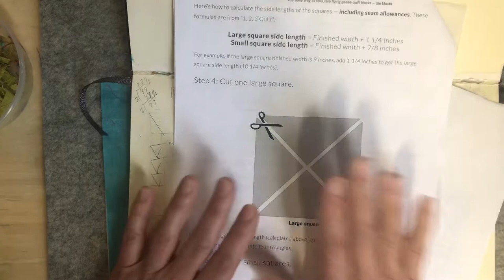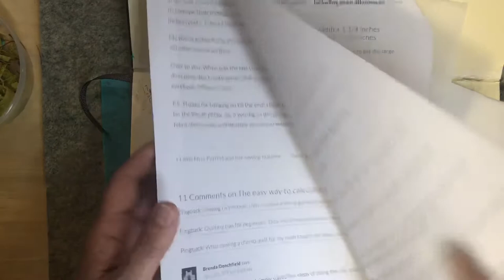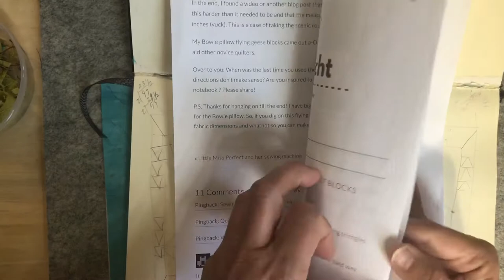Flying Geese, Choosing Threads, roxysjournalofstitchery May Block, and Memory Cloth Progress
Sorry about going off camera for a bit there. Persevere — I figure it out and come back!